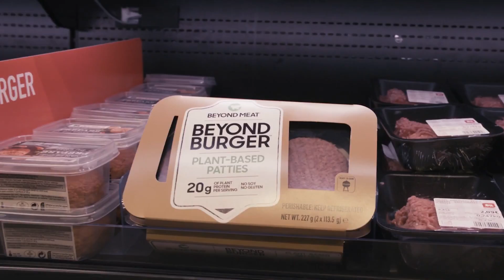El POLLO QUE NO ES POLLO llega a KFC y se suma a la moda de la CARNE FAKE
El boom de la carne "cultivada" en laboratorios, la cual ha tenido una gran recepción debido a su aspecto y sabor que imitan casi de forma perfecta al de la carne de verdad, continúa y hoy un nuevo acuerdo está por mostrarnos nuevas posibilidades.